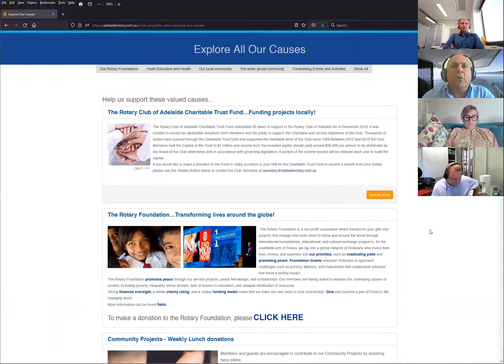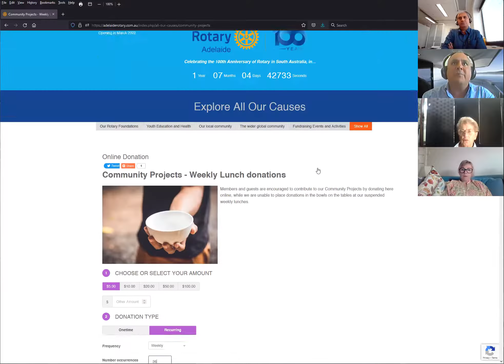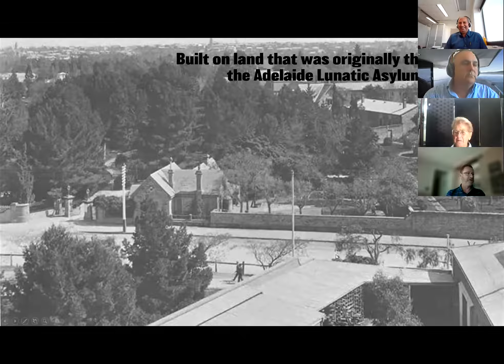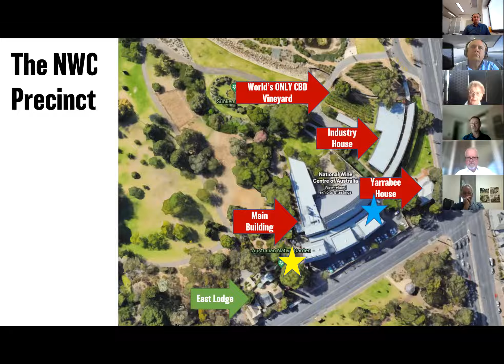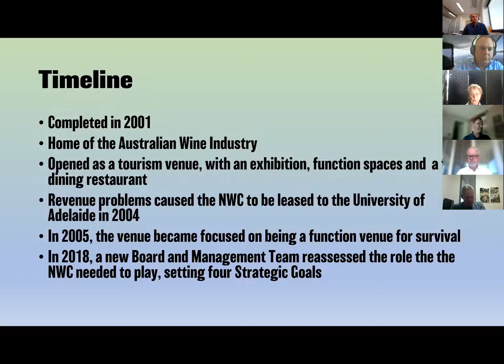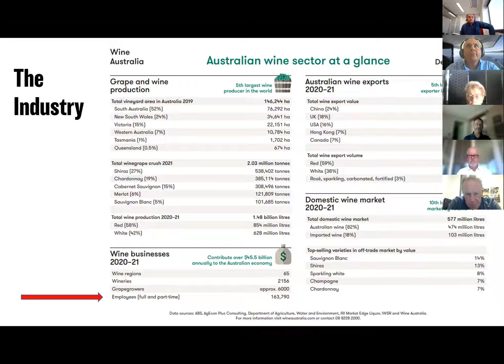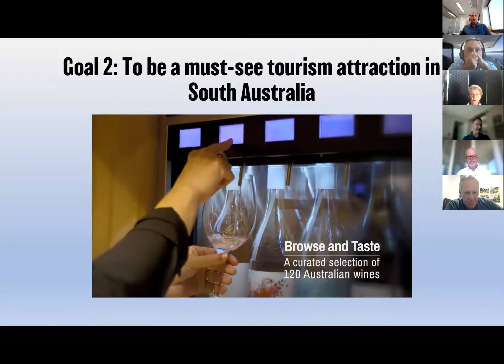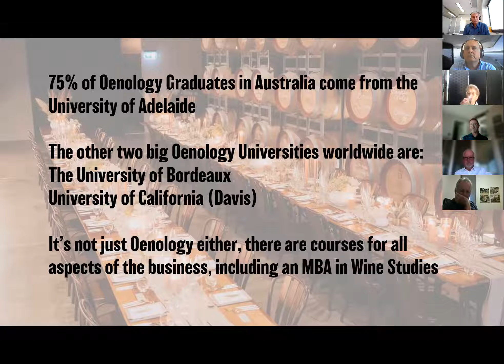Jason Bird--Role of the National Wine Centre 19 01 22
General Manager of the National Wine Centre, details the crucial role of the National Wine Centre